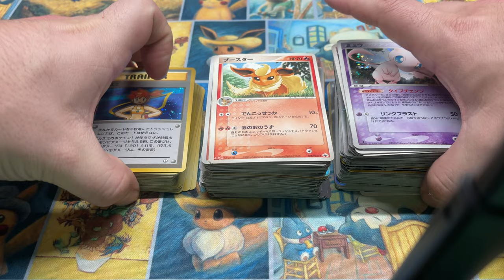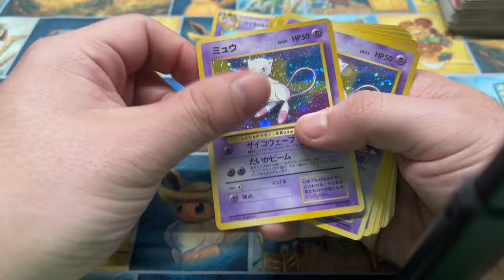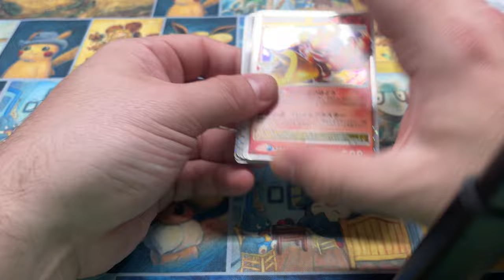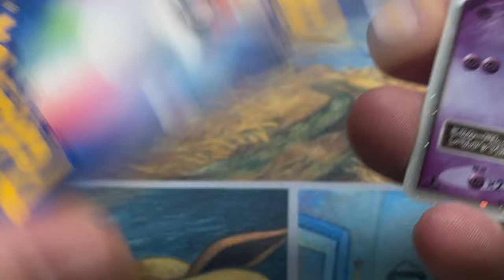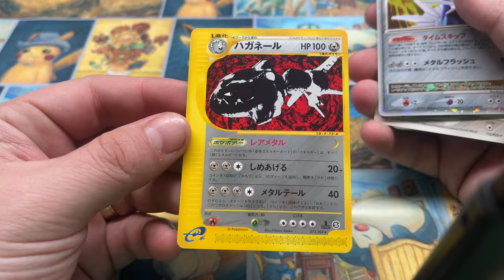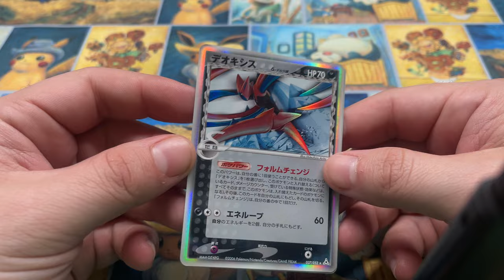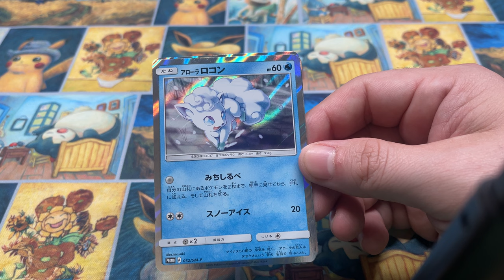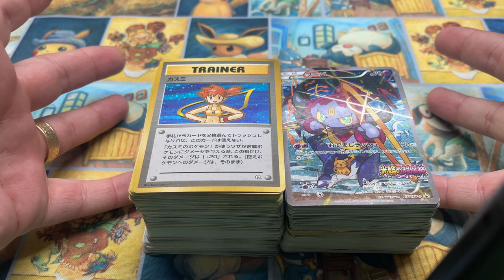What did I buy? $1400 in Raw Pokémon Cards! Did I win or lose? #4 I didn't dox myself...It's okay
An overview of a recent purchase. Did I win or lose? You be the judge.

Ebay Store: